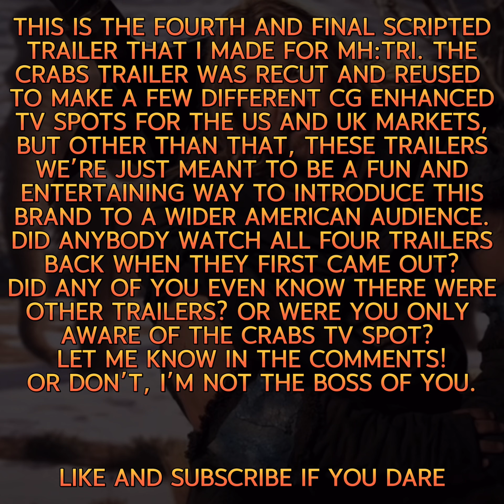CCC Ep 74 - Monster Hunter Tri “Mammoth” - 2009 Game Trailer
Commercials Clark Created Episode 74 - Monster Hunter Tri “Mammoth” - 2009 Game Trailer